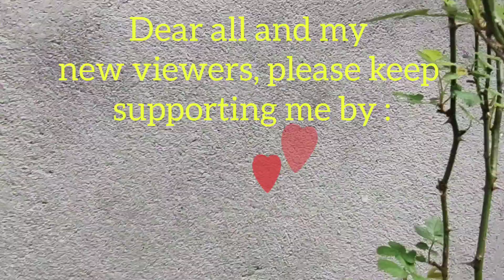Celebration for the completion of 100 and plus Subscribers🙏😇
Hello everyone !
Hope you are doing fine.
As you know that my YouTube channel "GENI" has completed or reached One hundred and plus subscribers.I give special thanks to all my dear friends(subscribers) for pouring your love and support on me.I appreciate you all for your generosity.

Let us celebrate this as the first step of achievement.
Dear all and my new viewers please keep supporting me and share Love together.